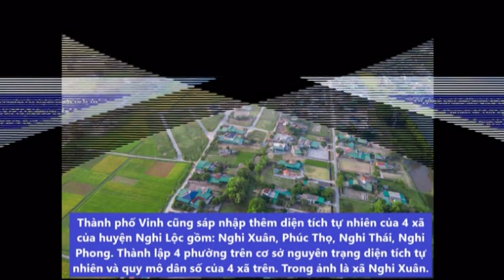Diện mạo TP Vinh trước khi sáp nhập thị xã Cửa Lò, một phần huyện Nghi Lộc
Theo phương án điều chỉnh mở rộng địa giới hành chính (tháng 3/2023), TP Vinh - Nghệ An sẽ sáp nhập toàn bộ thị xã Cửa Lò rộng 29 km2, dân số hơn 57.000 người, gồm 7 đơn vị hành chính trực thuộc; 4 xã của huyện Nghi Lộc.